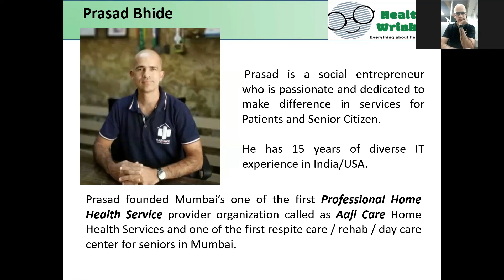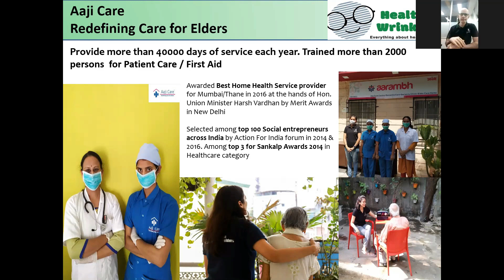Care for Elderly I Care for Seniors I Care for Parents I Conversation with Prasad Bhide, Aaji Care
Prasad Bhide founder of Aaji Care in a conversation with Healthy Wrinkles explains Care for Seniors In the dynamic landscape of elder care, organizations like Aaji Care are pioneering a compassionate and holistic approach to support the elderly.

As we delve into the conversation with Prasad Bhide, the visionary behind Aaji Care, and explore their dedication to enhancing the lives of senior citizens, it becomes evident that this is more than just a service—it's a heartfelt commitment to fostering well-being in our elderly community. Watch our YouTube playlist on care for seniors to know more

Bridging Gaps in Elderly Support
Aaji Care's mission transcends conventional caregiving by addressing the gaps that often leaving seniors isolated and underserved. Prasad Bhide, in our conversation, sheds light on the challenges faced by the elderly in accessing essential services, medical support, and companionship. Aaji Care steps in to bridge these gaps, ensuring that every senior receives the care and attention they deserve. Aaji Care also provides short-term care, long-term care, care for dementia, home care, and other services. He says Caregivers are the heart of Aaji Care which provides members trained in various aspects to look after elders. They also provide intellectual services for senior citizens.

A Holistic Care Ecosystem
What sets Aaji Care apart is its commitment to providing a holistic care ecosystem. Beyond medical assistance, they recognize the importance of emotional and social well-being. Services like physiotherapy, instruments, and diagnostic support are seamlessly integrated into their offerings, creating a comprehensive support system for both seniors and their families.

Tailored Services for Diverse Needs
Prasad Bhide emphasizes the diverse needs of the elderly, ranging from medical requirements to companionship. Aaji Care recognizes this spectrum and tailors its services accordingly. Whether it's physiotherapy for enhanced mobility or providing the latest medical information, Aaji Care ensures that seniors and their families find the support they need, irrespective of the specific challenges they face.

The Human Touch in Technology
In our digital age, Aaji Care masterfully combines technology with the human touch. Prasad Bhide highlights the importance of technology in connecting seniors with medical professionals and caregivers, thereby overcoming geographical barriers. The organization leverages advancements to enhance efficiency while maintaining the warmth and personal touch crucial for elderly care.

Conclusion:
In the realm of elderly care, Aaji Care emerges as a beacon of compassion, innovation, and inclusivity. The conversation with Prasad Bhide reveals the challenges faced by our senior citizens and the transformative impact that a dedicated organization can have on their lives. As we witness the evolving landscape of elder care, Aaji Care stands as a testament to the possibilities when empathy, technology, and a profound sense of responsibility converge to create a brighter and more dignified future for our seniors.

Whether you are searching for informative articles or looking for healthcare providers Healthy Wrinkles is an excellent resource for all your senior care needs. We also have a great compilation of all the medical expert talks for healthy aging on Healthy Wrinkle YouTube channel